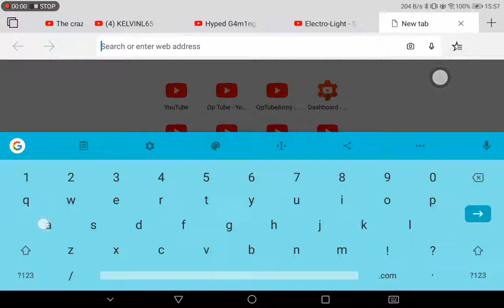Small youtubers, wanna help eachother OFFICIAL CELEBRATE VIDEO FOR SMALLYOUTUBERSBETTERTHANBIGONES